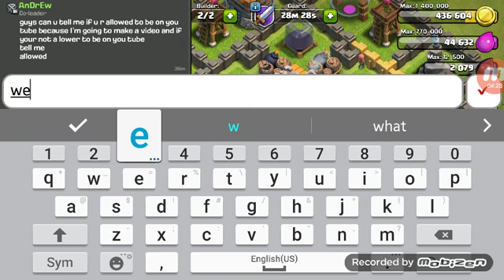First video join my clan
Join for trust fun and awesomeness I will make more videos just join or tell me what you want me me to do next